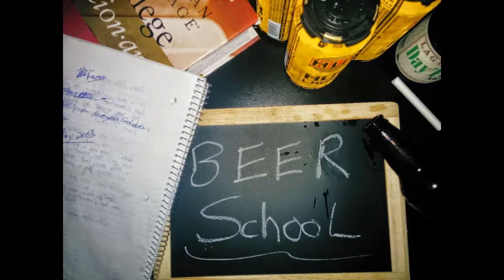Beer School - Brewing Process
This week on Beer School we discuss a simplified version of the brewing process.